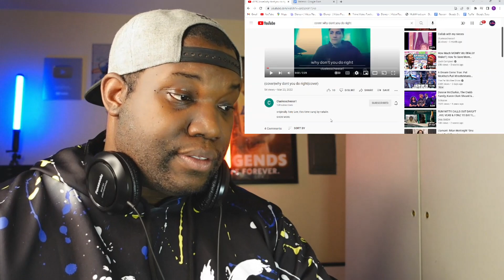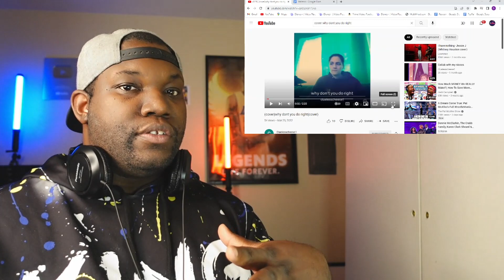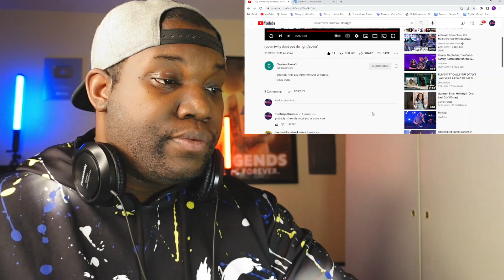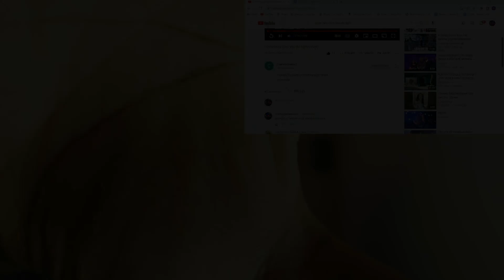Natalie Aka Cluelesscheese1 | Why don't you do right | Reaction